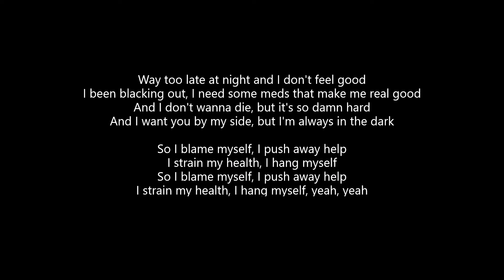Lil Revive - I Don't Feel So Good (Lyrics)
ALL CREDITS TO LIL REVIVE!